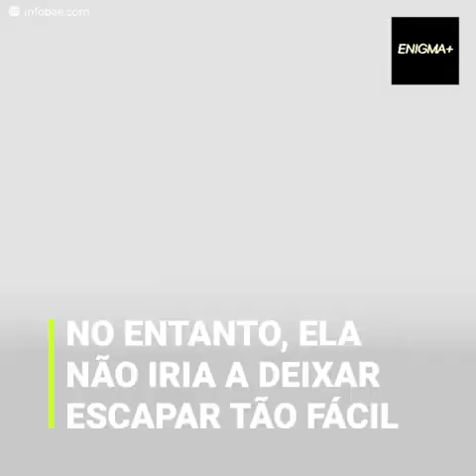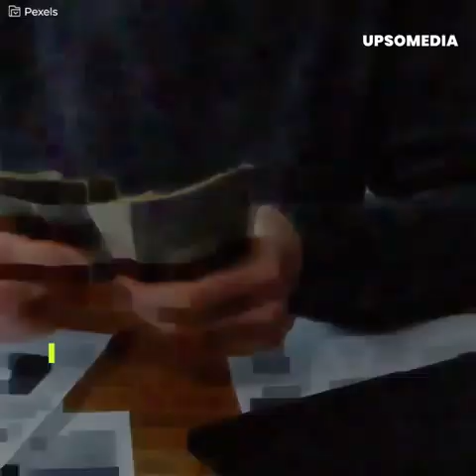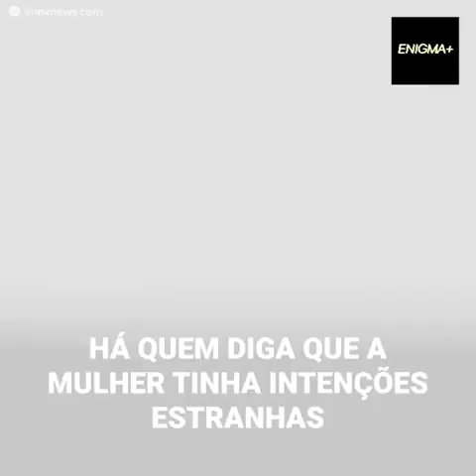Policial passou dos limites em um controle rodoviário e acabou se arrependendo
Se você curte true crime, convido a se inscrever e acompanhar o canal. Crimes reais, Serial Killers e Mistérios, e documentário reais.

Ele disse que ela era "suspeita".
Então ele foi fazer uma batida.
No entanto, foi tudo estranho.
E a coisa não terminou como uma simples checagem policial.
Porque o policial levou as suas mãos um pouco longe demais.
A mulher, por sua vez, não ficou de braços cruzados.
Ele elaborou um plano para se vingar.
Siga o nosso canal no YouTube

Séries, filmes, lendas mistérios, ovnis, paranormalidade, tudo envolvido na cultura do terror; Quer saber como? Basta clicar em qualquer caso ja disponível aqui no canal.

Não esqueça de usar o fone de ouvido!